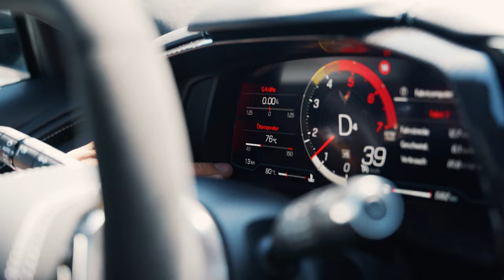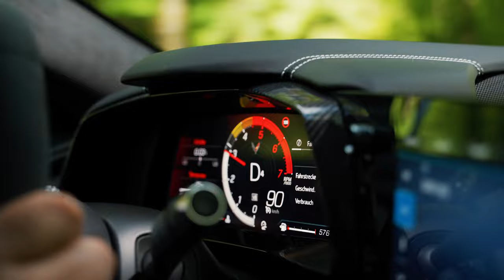Corvette C8 2023 Abholung VLOG ECC-Rent Sportwagenvermietung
Hallo Community ,

hier mein erster YouTube VLOG. Ich nehme Euch mit bei der Abholung der neuen Corvette C8 2023. Ich habe 21 Monate gewartet , bis das Fahrzeug endlich geliefert wurde. Viel Spaß beim anschauen.

Lasst mir gern ein Abo und Like da.

Ihr wollt gern die Corvette mieten? Dann schreibt mir gerne und besucht meine Webseite